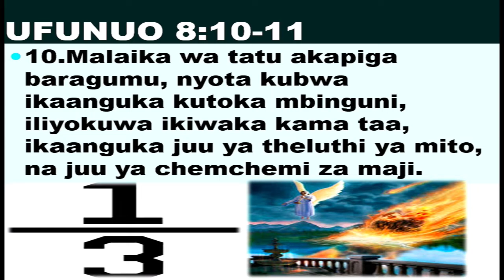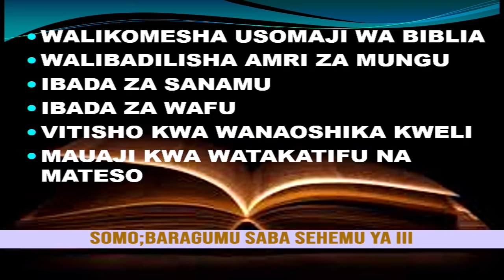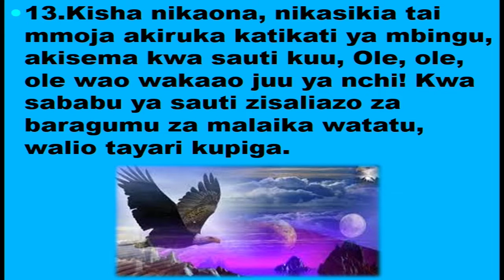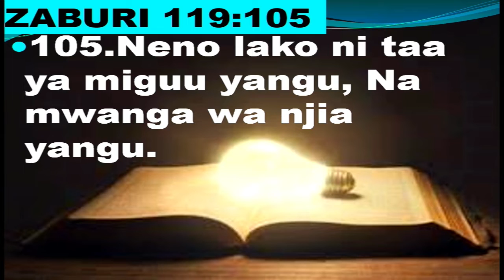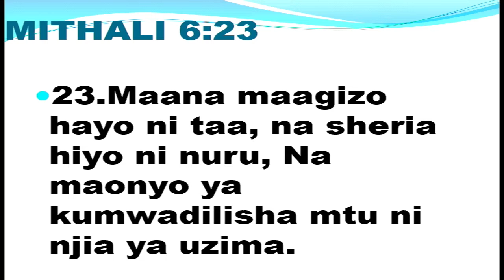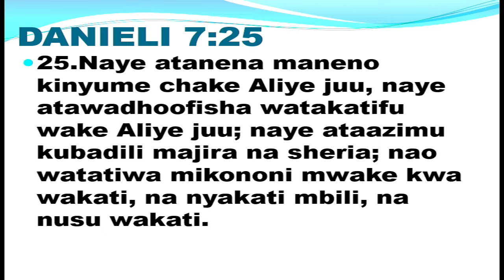WITO WENYE BARAKA - BARAGUMU SABA SEHEMU YA 04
MAHUBIRI YA NENO LA MUNGU KUTOKA GILGAL MISSION MKOANI NJOMBE